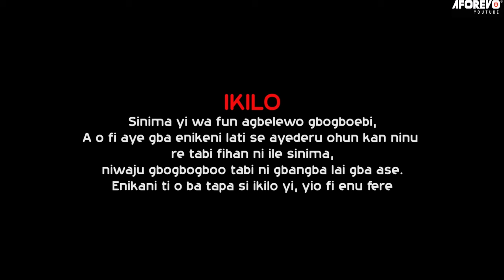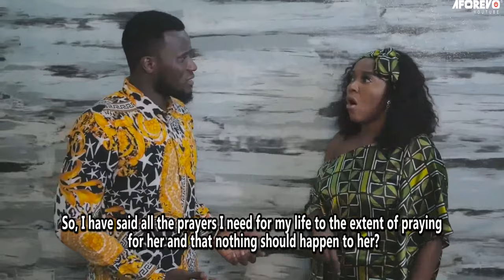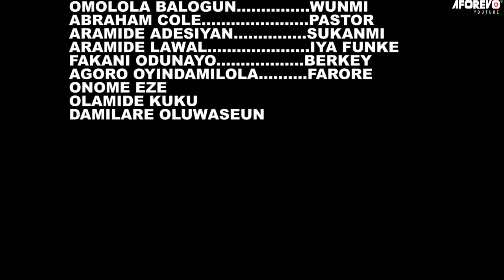Baye Se Nlo - A Nigerian Yoruba Movie Starring (Yetunde Wunmi | Biola Adebayo ) -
- Full Nigerian Latest Yoruba Movie